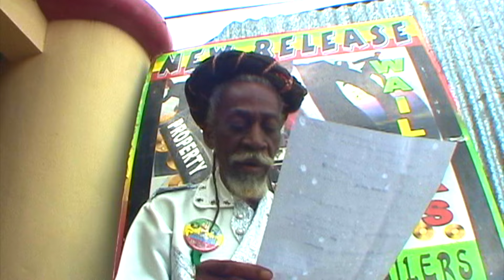Bob Marley & The Wailers - Ride Natty Ride - Bunny Wailer - binghi concert Jamaica - Live EBC STUDIO